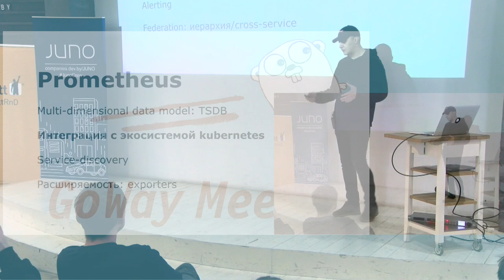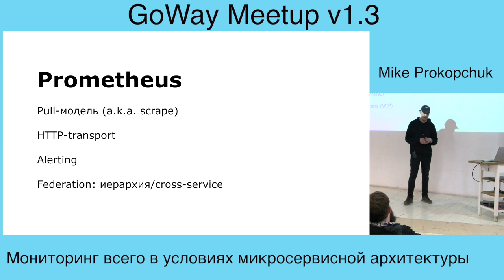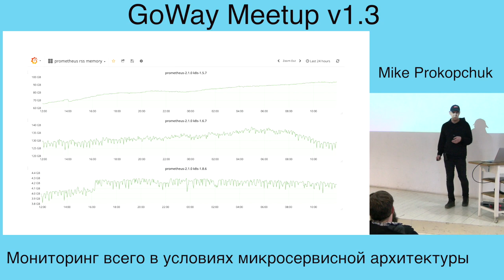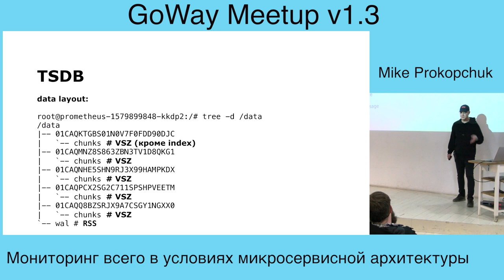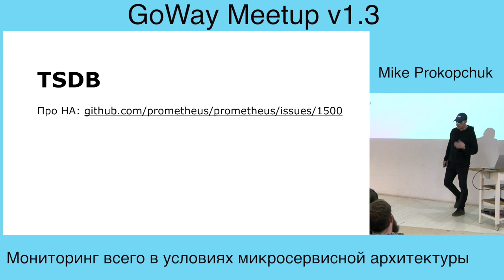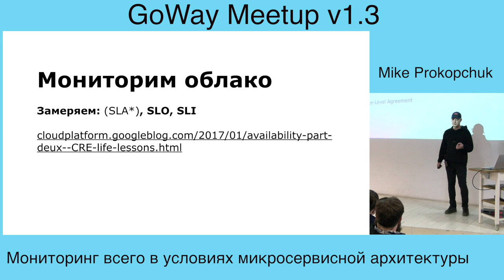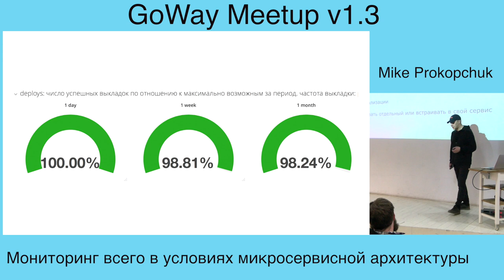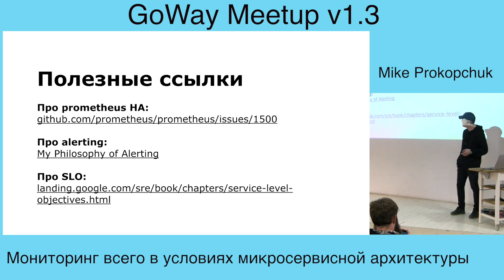Мониторинг всего в условиях микросервисной архитектуры, Михаил Прокопчук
В докладе Михаил рассказал о том, как эффективно мониторить инфраструктуру и контейнеры, о summary-дашбордах и ключевых метриках. Он остановился на практиках опыта эксплуатации в компании, promethues и написании своих экспортеров на GoLang.